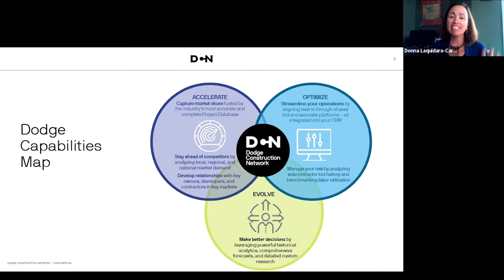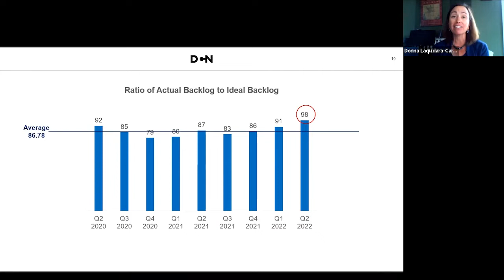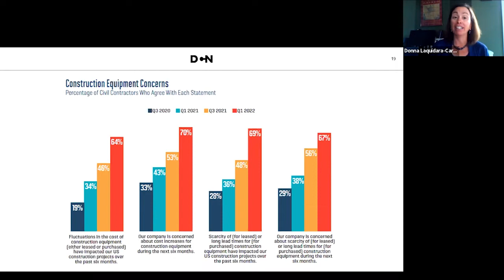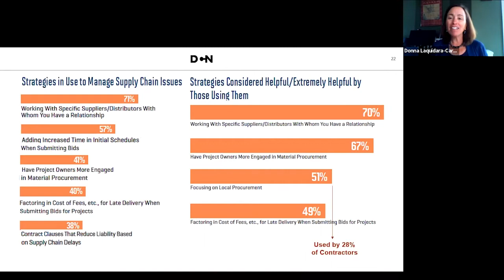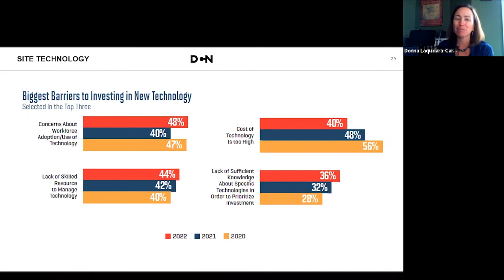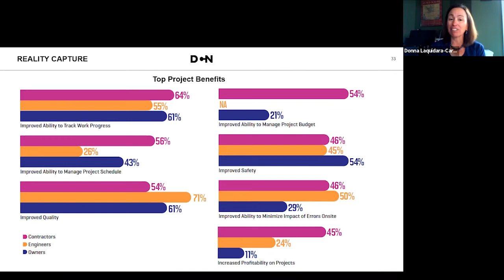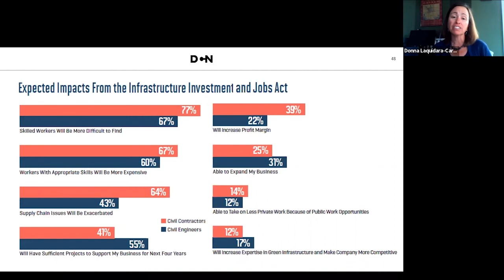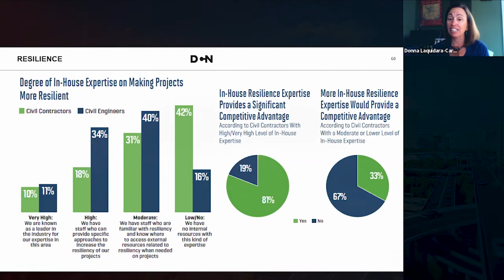Infrastructure: What’s Happening Now? What’s Happening Next?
With the passage of the Infrastructure Investment and Jobs Act (IIJA), expectations about the infrastructure sector in the U.S. have heightened. That legislation will be both a boon to the sector, but it also has the potential to exacerbate the challenges faced by civil contractors, creating the potential for dramatic change in that industry.

Since 2020, Dodge Data & Analytics has been publishing data from civil contractors and engineers on the health of the infrastructure market and key trends impacting it in The Civil Quarterly. On this video, Donna Laquidara-Carr, Ph.D., LEED AP, Industry Insights Research Director from Dodge explores what the last two years of publication have revealed about the potential for growth, the challenges faced by contractors and key trends that will influence this sector in the next few years. Topics include:

- Current business conditions of contractors, including their expectations for the future, skilled labor shortage impacts and dealing with supply chain challenges.
- Key technology trends including the top technologies used onsite, use of reality capture on civil projects and cybersecurity.
- Contractor responses to the IIJA and its potential for the sector.
- The growing movement toward sustainability and resiliency in the civil sector.

To learn more about What's Happening Next in Infrastructure,